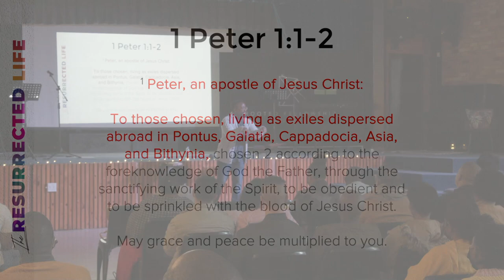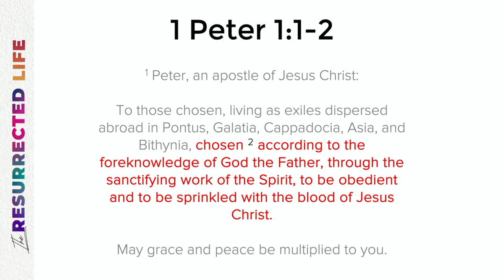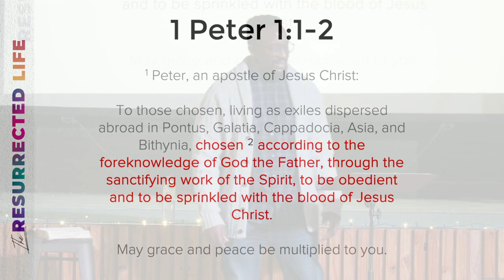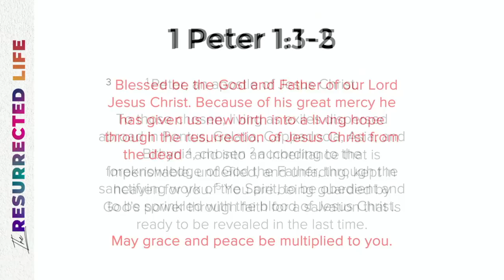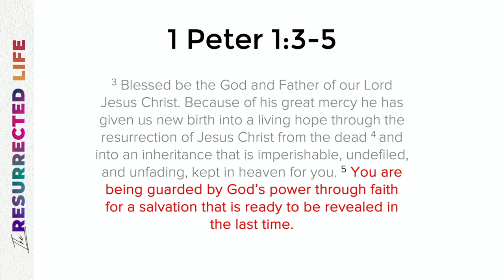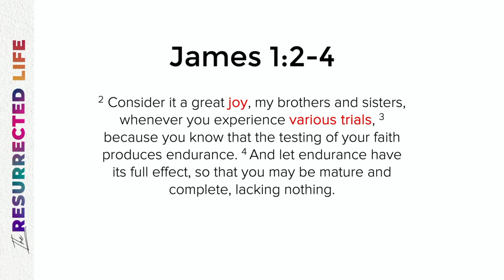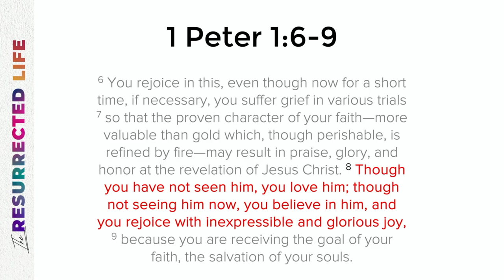Resurrected Life part V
The resurrected life is a life of hope, joy and love.